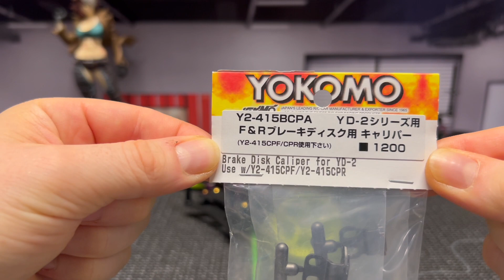Yokomo Brake Caliper set for YD-2 and other Yokomo Drift Chassis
Yokomo Brake Caliper set - neon yellow custom painted

Chassis: Yokomo MD1.0 ( Purple Version )
Chassis Lower Deck: Yokomo Carbon
Chassis Upper Deck: Yokomo Carbon
Body: ?
Shocks: Yokomo Big Bore ( Purple )
Front upper Arm: Stock ( Kit Version )
Front Tower Bridge: Yokomo Aluminium ( Purple )
Front Lower Arm: Stock ( Kit Version )
Rear Tower Bridge: Yokomo Aluminium ( Purple )
Steering: Yokomo Slide Rack
Front Bulkhead: Yokomo Aluminium ( Purple )
Upper Arm Holder: Yokomo ( Kit Version )
Suspension Mount: Yokomo ( Kit Version )
Wheels: Tetsujin
Tires: DS Racing Drift Element ( LF2 )
BEC: Sanwa Super Vortex Pro Gen.2
Motor: OMG 10.5T ( Purple )
Servo: Power HD D15 PGC ( Purple )
Gyro: Power HD G1 ( Purple )

In this video , i show you my new Yokomo Barke Caliper Set , i painted this in neon yellow.
They looks awesome and fits perfect in my amazing RC RWD Drift Chassis.

Regards DRFT RC